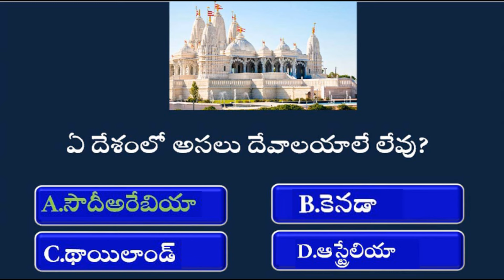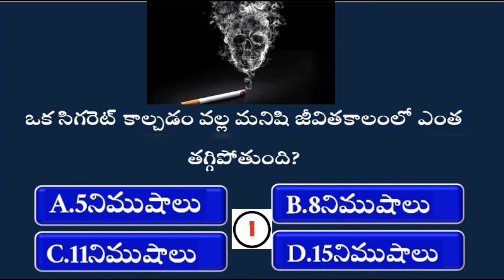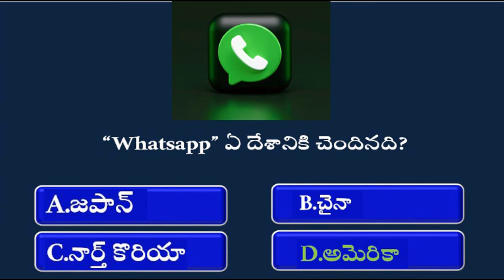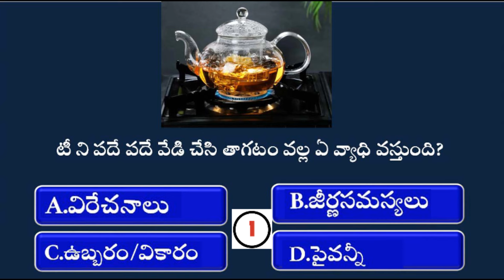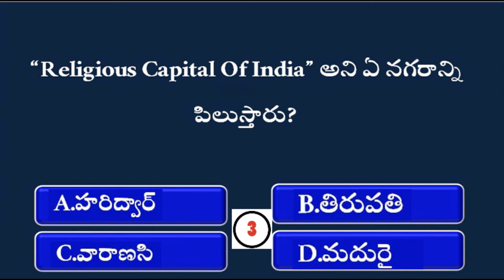Interesting Questions in telugu #8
Unknown Facts In Telugu || gk || by Madhulatha creations || Telugu Quiz